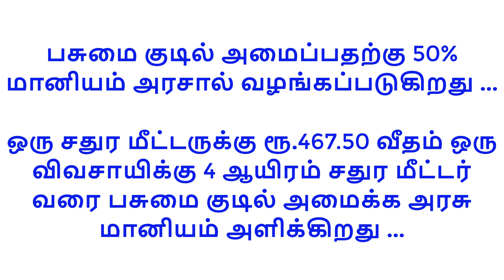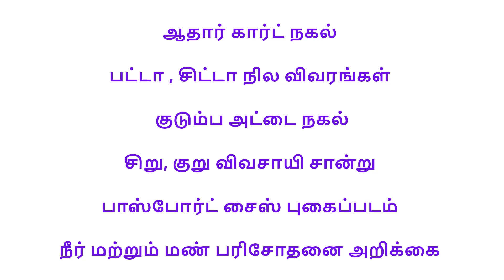பசுமை குடில் அமைக்க விவசாயிகள் அரசு மானியம் பெறுவது எப்படி ?? | How to get subsidy for Poly House?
பசுமை குடில் அமைக்க விவசாயிகள் அரசு மானியம் பெறுவது எப்படி ?? என்று இக்காணொளியில் விரிவாக பார்க்கலாம் ...

This video explains about the subsidy for Poly House ...